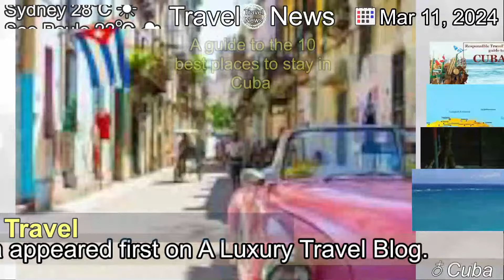[Latest]A guide to the 10 best places to stay in Cuba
[Contents]
If youve ever dreamt of strolling through vibrant, cobblestone streets, dancing to salsa music, or sipping on a mojito...The post A guide to the 10 best places to stay in Cuba appeared first on A Luxury Travel Blog.